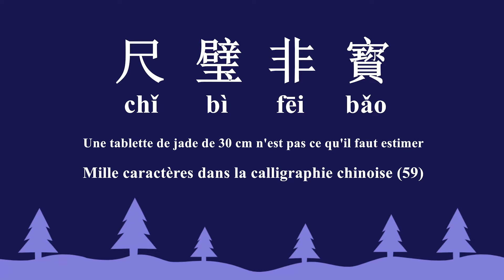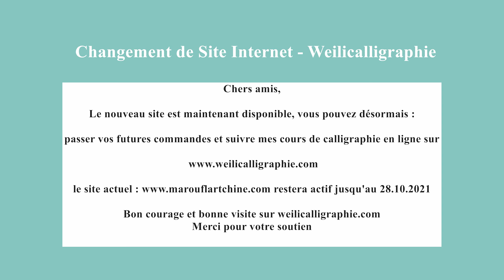Le Classique des mille caractères dans la calligraphie chinoise 千字文 (59) : 尺璧非寳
Le Classique des mille caractères dans la calligraphie chinoise (59) : 尺璧非寳 style semi-cursif

« Le Classique des mille caractères », en chinois Qianziwen «千字文», est l'un des Classiques chinois qui est composé en 250 vers de quatre caractères. Il comprend des principes moraux illustrés par des histoires traditionnelles, des notions de géographie, d'Histoire, de rites et de littérature. Il est vivement utilisé dans l’apprentissage du chinois ainsi que la culture.
Traduction : 尺璧非寳
-Une tablette de jade de 30 cm n'est pas ce qu'il faut estimer.
-A piece of jade, big as it is, is by no means as precious as time.

*Qui suis-je*
Weilicalligraphie - Cours de calligraphie chinoise en ligne

Programme d'apprentissage adapté à tous niveaux pour vous accompagner à étudier étape par étape l'art de l'écriture au pinceau :